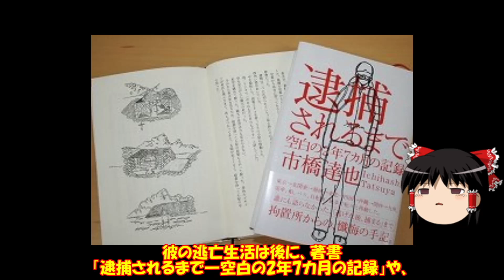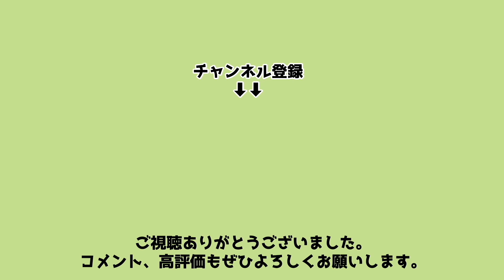【ゆっくり解説】市橋達也の生い立ちと人生を徹底解説してみた。イケメンすぎてファンができるほど！？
市橋達也。
彼の生い立ちと人生を解説いたしました。